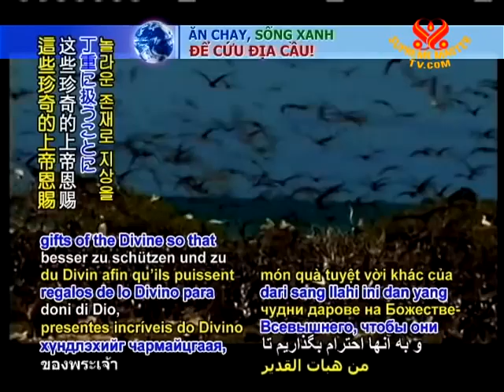9 SAVE OUR PLANET Rare antelope like mammal caught in Asia